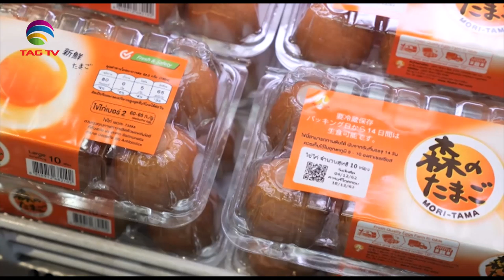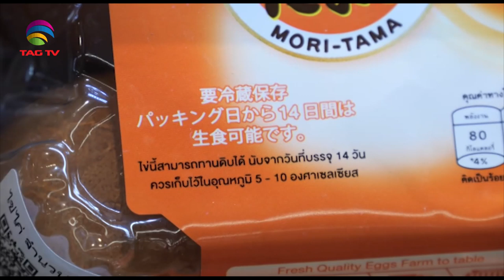'My India' Show featuring India's Mosaic @TAG TV Saturday Special Magazine Show - 28 December, 2019